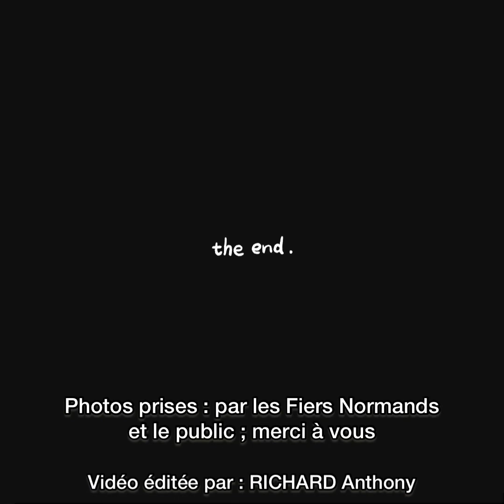Saint wandrille - une vue du ciel - un feu d’artifice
A saint wandrille

Avec l’ost de caillebourg

Et les galops de l’histoire